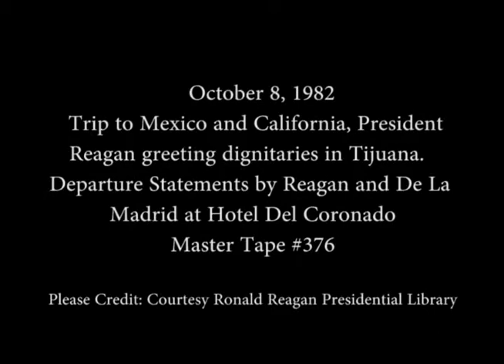President Reagan's Departure Remarks after meeting with De La Madrid on October 8, 1982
Full Title: President Reagan greeting dignitaries in Tijuana, Mexico. President Reagan and President-elect Miguel Del La Madrid lay a wreath at the Juarez Monument, Departure Statements by President Reagan and President-elect De La Madrid after meeting. Hotel Del Coronado, Coronado, California on October 8, 1982

Access Restriction(s):Unrestricted
Use Restriction(s):Unrestricted